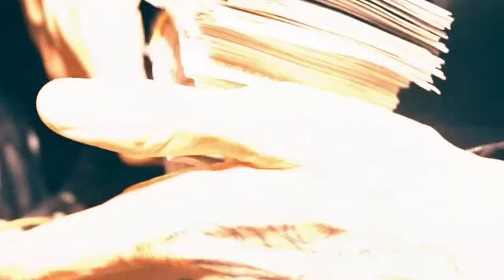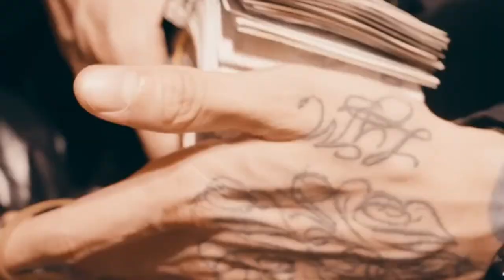[FREE] CENTRAL CEE TYPE BEAT - "DEAD"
Produced by K4pel x KL2 Beatz
KEY: G# Minor
BPM: 145